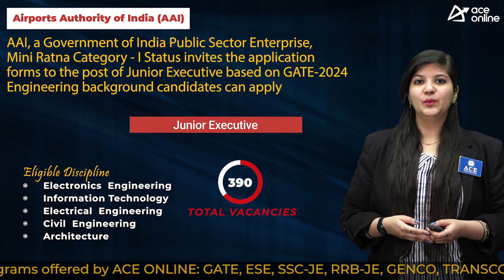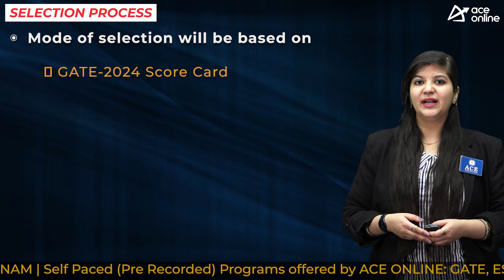Airports Authority of India invites applications on GATE 2024 basis for 390 Junior Executive Posts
Airports Authority of India (AAI), a Government of India Public Sector Enterprise, Mini Ratna Category ‐ I Status invites the application forms to the post of Junior Executive based on GATE-2024 Engineering background candidates can apply

POST NAME: Junior Executive

DISCPLINE
 Electronics
 Information Technology
 Electrical
 Civil
 Architecture

EDUCATIONAL QUALIFICATION
 Bachelor’s Degree in Engineering/ Technology
 GATE-Score Card 2024

AGE LIMIT
Maximum age 27 years as on :‐ 01/05/2024

SELECTION PROCESS
GATE-Score Card 2024

PAY SCALE
Junior Executive [Group‐B: E 1 level] : Rs.40000‐3%‐140000

Mode: Online
Start date: 02/04/ 2024
Last date: 01/05/2024
Application Fees: 300 Rs